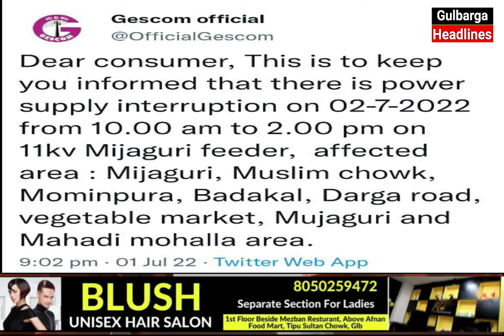2 July Ko Gulbarga Ke Kuch Ilaqoun Me Power Supply Rahega Bandh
2 July Ko Gulbarga Ke Kuch Ilaqoun Me Power Supply Rahega Bandh